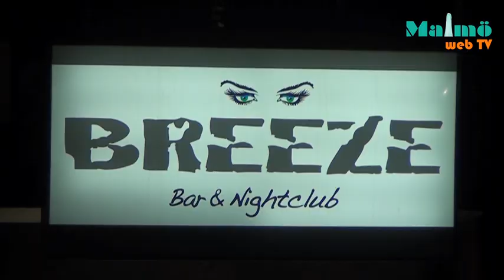Casa do Samba vs Klubb Candela Teaser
Casa Do samba vs Klubb Candela
The party organized by Alex Feitosa
and Koanuka happened at Breeze Night Club - Malmö